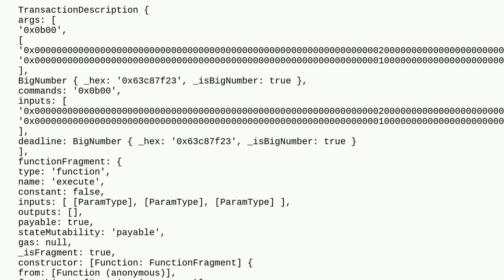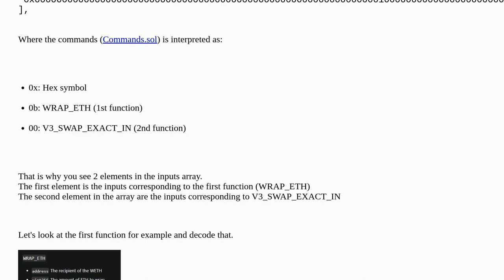Decode Uniswap Universal Router transaction in ethers.js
A special thanks goes out to the community

  uniswap uniswapv3 ethers.js